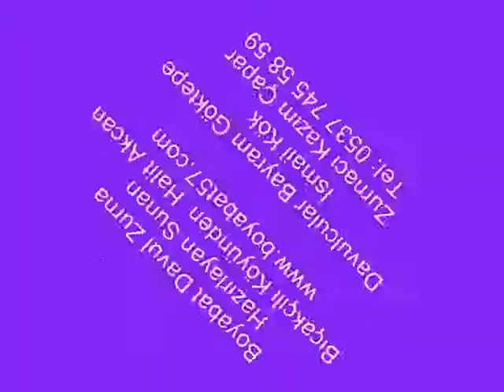Boyabat Davul Zurna 2 Kısım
Boyabat Davul Zurna
Hazırlayan Sunan
Bıçakçılı Köyünden  Halit Akcan
Davulcular Bayram Göktepe
İsmail Kök
Zurnacı Kazım Çapar